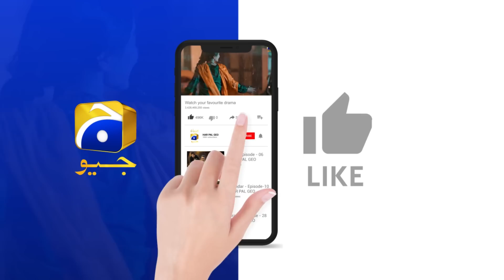Bojh Episode 11 Teaser - 10th May 2023 - HAR PAL GEO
Writer: Imran Ali Safir
Director: Irfan Aslam
Producers: Abdullah Kadwani & Asad Qureshi
Production House: 7th Sky Entertainment